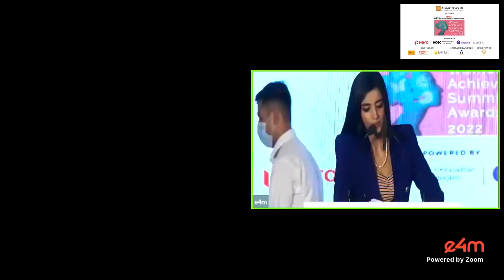THE NEW PR WORLD: “Searching Identity. Loading Changes.”